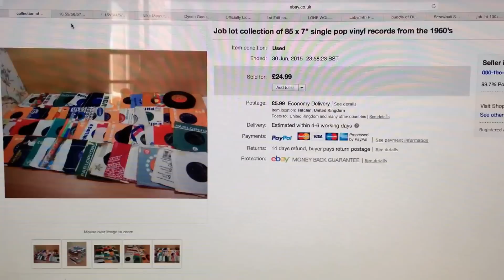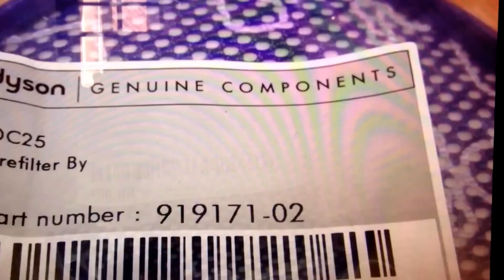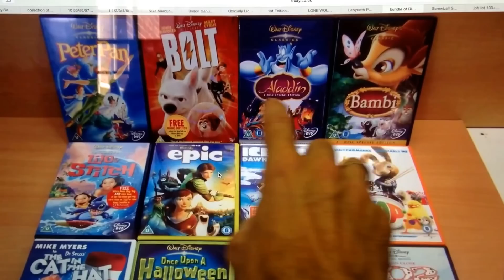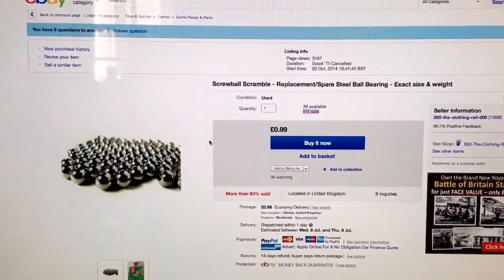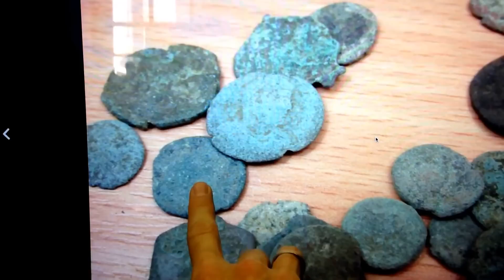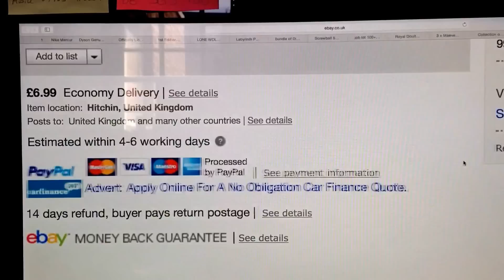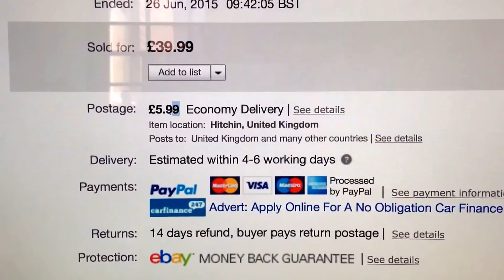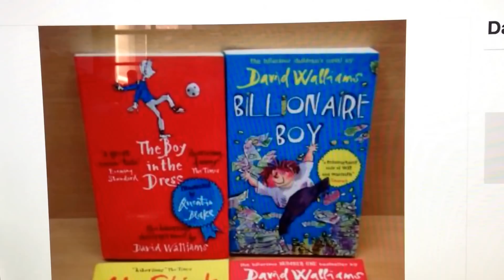A few eBay Sales updates, with added shout-outs - and a big thanks for your support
I show a few things that have sold recently and give some shout-outs to a couple of subscribers who have bought items from my store.

Plus a huge thanks for the support we have been given after the last video :) -